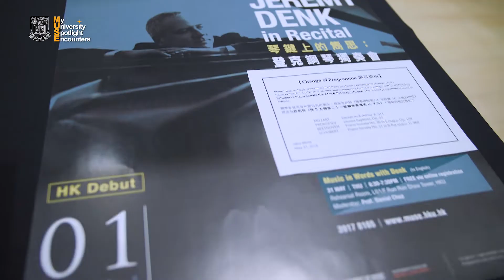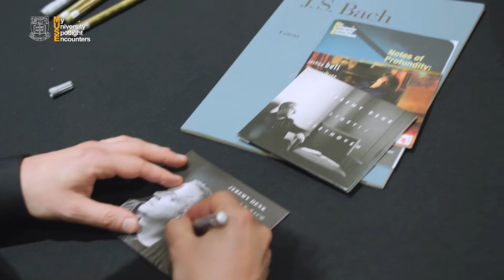Notes of Profundity: Jeremy Denk in Recital - Highlights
01 JUN 2018 | FRI | 8:00PM
Grand Hall, HKU

American pianist Jeremy Denk has sublimed his HK debut into an intellectually exquisite experience. Check out this short interview and enjoy the concert highlights!